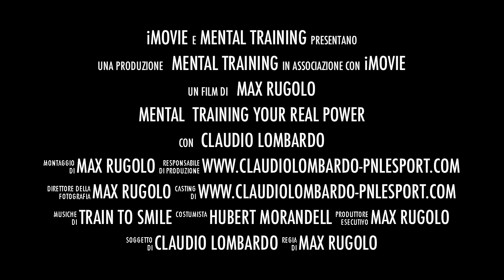BODYBUILDING MENTAL TRAINING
Mental Training your real POWER